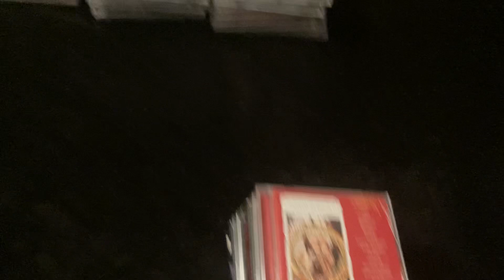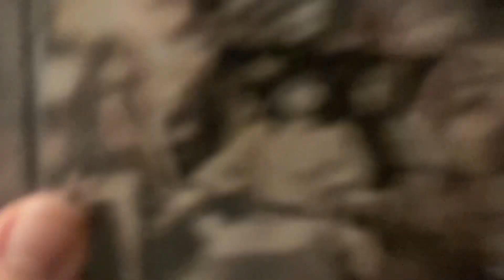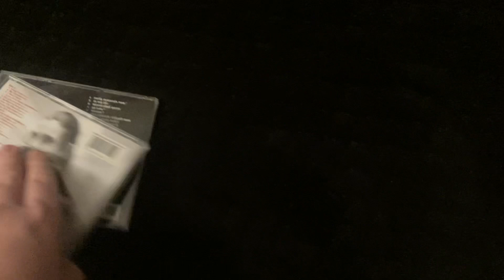My Black Sabbath & Ozzy Osbourne cd collection update (as of 12-05-2023)